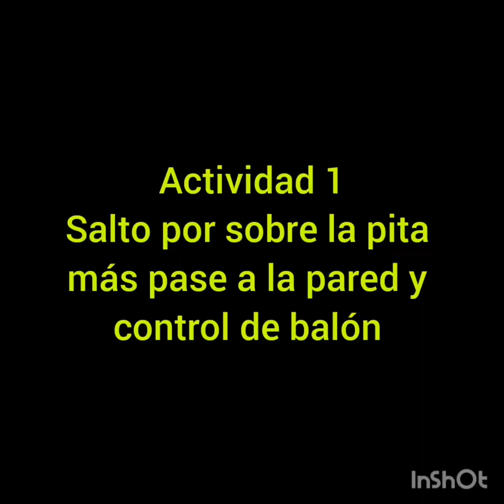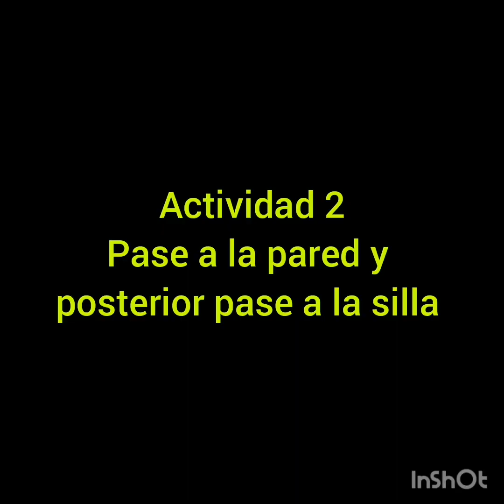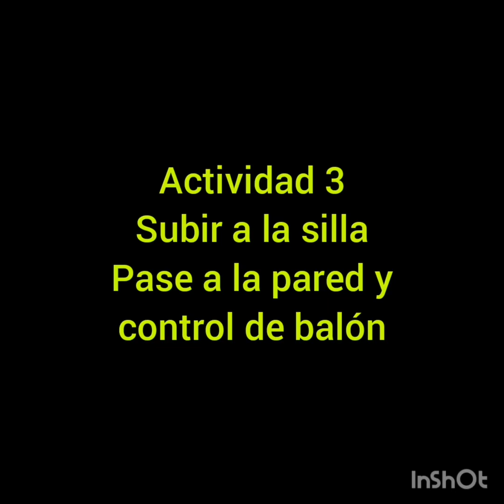Deporte formativo Profesor Sergio Soto Clase 31 Fútbol formativo Graneros